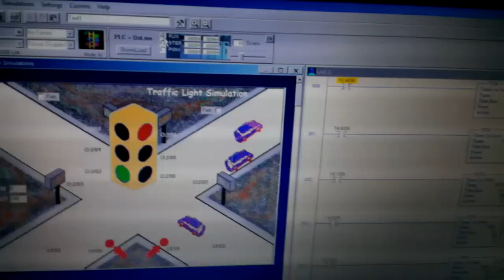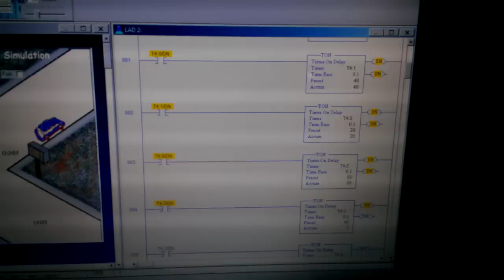Traffic light simulator using logixPro